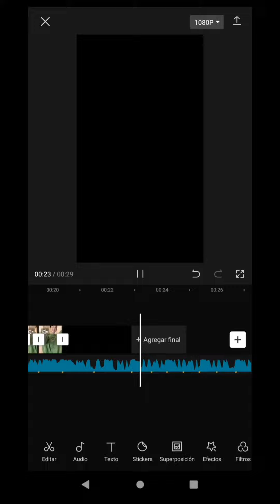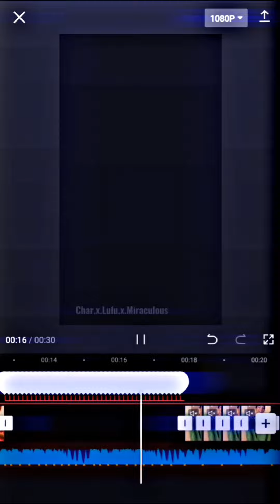me gusto el resultado 😄